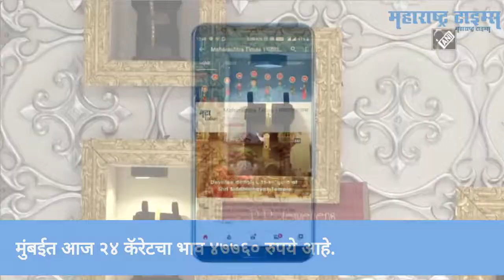आज पुन्हा झाली सोने दरात मोठी वाढ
आज बुधवारी कमॉडिटी बाजारात सोन्याचा भाव २०० रुपयांनी वधारला आहे. दोन सत्रात सोने ६०० रुपयांनी वधारले आहे. सध्या एमसीएक्सवर १० ग्रॅम सोन्याचा भाव ४७८८५ रुपये झाला आहे. त्यात २०१ रुपयांची वाढ झाली आहे. मंगळवारी सोने दरात ३६७ रुपयांची वाढ झाली होती. सध्या एक किलो चांदीचा भाव ७००३५ रुपये आहे. त्यात ५२३ रुपयांची वाढ झाली आहे. आज बुधवारी मुंबईत २२ कॅरेट सोन्याचा भाव ४६७६० रुपये झाला आहे.  मुंबईत आज २४ कॅरेटचा भाव ४७७६० रुपये आहे.